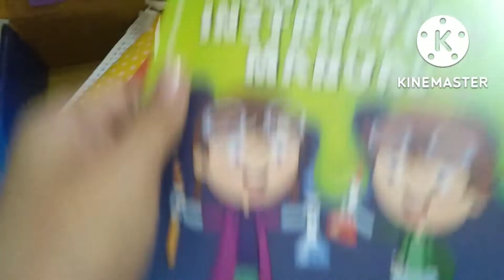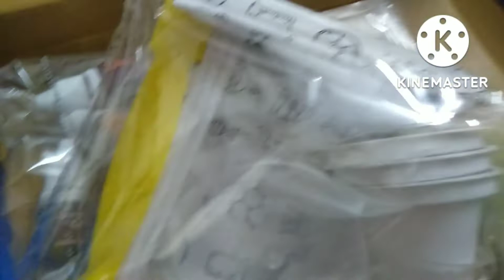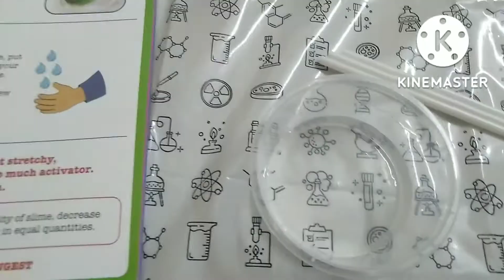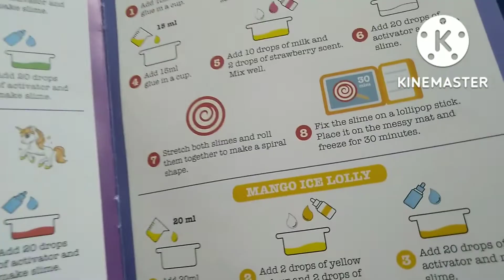Unboxing Ultimate Slime Kit - Making Slime at home